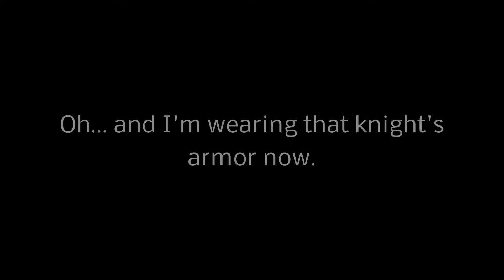Demon's Souls: The Storm King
Is a giant pancake...